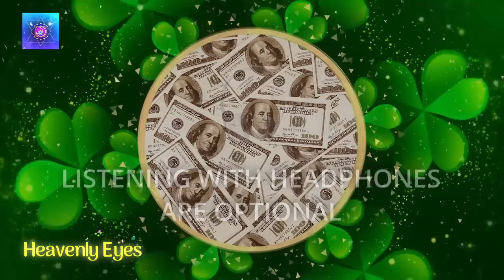Abraham Hicks Manifest Money Fast 🍀 Law of Attraction 🍀 Prosperity and Abundance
Abraham Hicks Manifest Money Fast 🍀 Law of Attraction 🍀 Prosperity and Abundance N02

▪ Visualize the amount of money you want and manifest them by listening to this money meditation music. The frequency mixed in this relaxing music programs your mind, boosts positive energy, and attracts an abundance of prosperity and wealth. Manifest money fast with this audio and law of attraction technique.

You can try some Abraham Hicks Money Affirmations while listening to this audio:

Money comes to me in increasing amounts
Money flows to me with ease
I am now a money magnet
My financial situation improves each and every day
I am open to new and prosperous opportunities.

NOTE:
"If you're using headphones," Please don't play this music too loudly, or it might cause damage like tinnitus. Listening at a reasonable level is not dangerous. Also, our session is strictly prohibited for people who have epilepsy.

Heavenly Eyes presents you the calm, relaxing meditation music. Help yourself to receive many benefits, like keeping your stress away, making you creative, helping you have a good sleep, removing negative energy, boosting positive energy, awakening intuition, helping you lose weight, improving brain function and metabolism, and many more.

We will also make the video upon your request. So please feel free to request a video in the comment section. Love ya... ❤